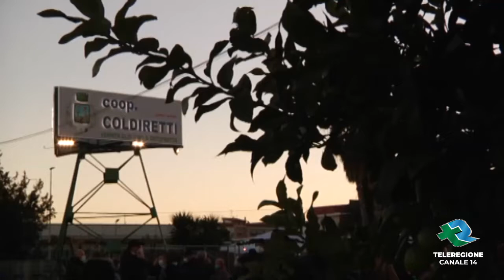SAN FERDINANDO Presepe vivente della scuola De Amicis TG Teleregione 17 12 2021